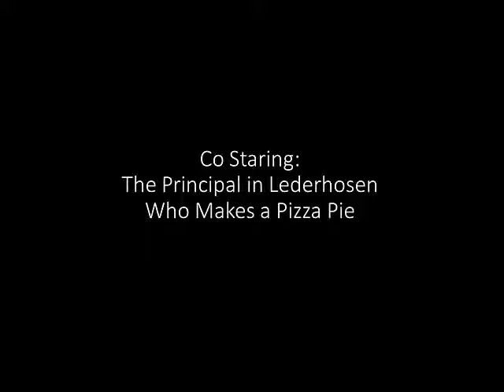Principal in Lederhosen